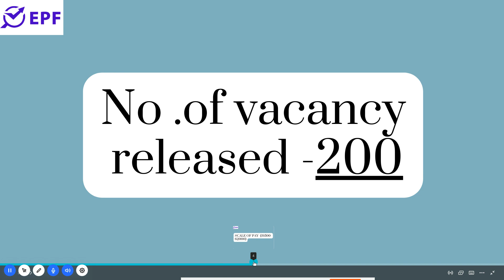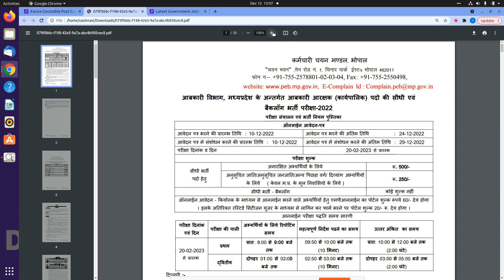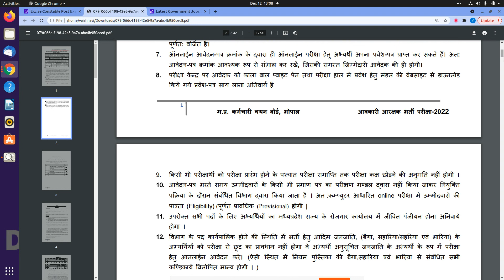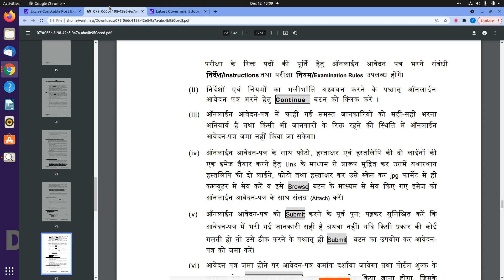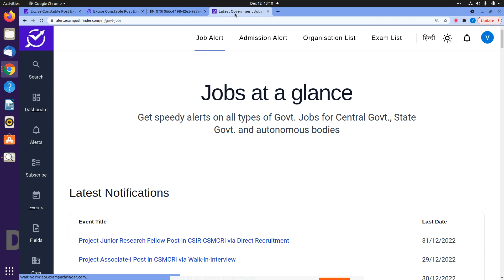PEB Bhopal || Excise Constable Post || NEW VACANCY 2022 || 195+VACANCIES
NEW VACANCY RELEASED BY PEB BHOPAL.
1.HOW TO APPLY?
2.APPLICATION LAST DATE ?
3.PAY-SCALE ?

10th Pass Sarkari Naukri 2022,Jobs 2022,Employment News,